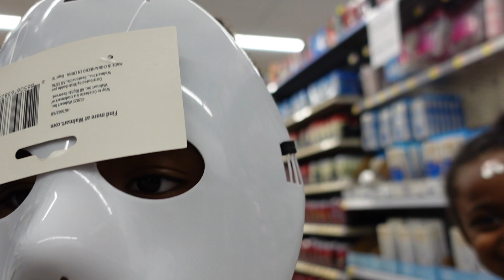VlogTober: Not "Fair" | More Starbucks | Still Grinding | A Tired Nurse | Shenna Lagail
Vlogtober 10/13/23

Business/Collabs ONLY!!

SC: 2313